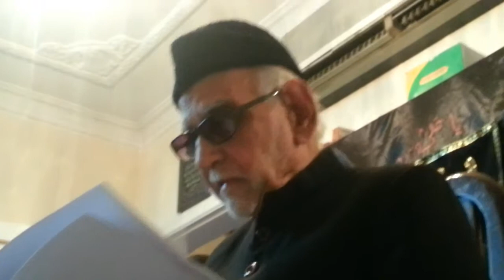QATAAT on 28th Rabi Awaal 1434 by Qibla SAHIR Lakhnavi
28th Rabi Awal 1434 [2013]